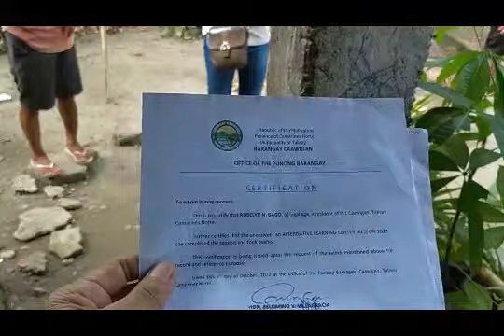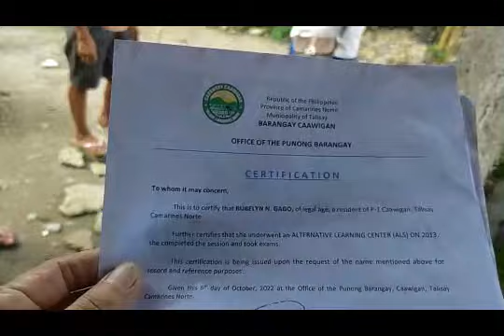RUBELYN NAKATAPOS BA TALAGA NG ALS O HINDI?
Alamin natin sa video na ito ang kalagayan ni Rubelyn kung talagang qualified siya na mag aral ng senior high school. Excited pa naman si rubelyn na makapag aral na. tulungan natin mga Kalingap na makatapos si Rubellyn ng pag aaral.